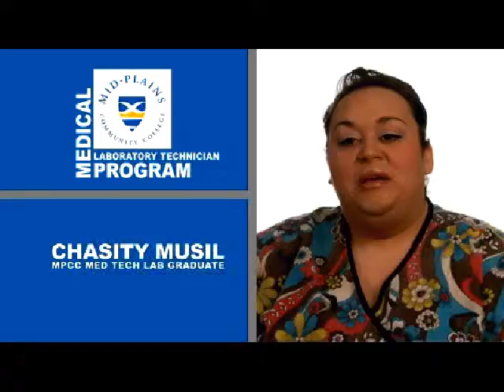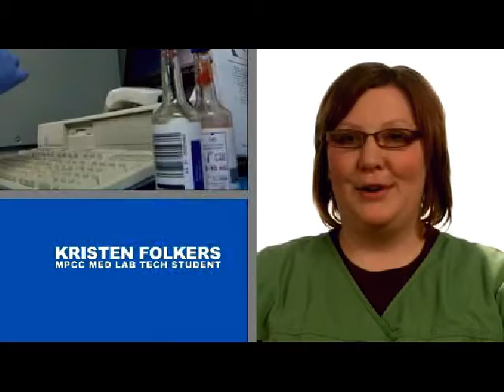Medical Laboratory Technician Program @ Mid-Plains Community College